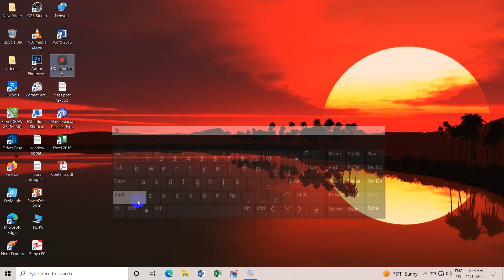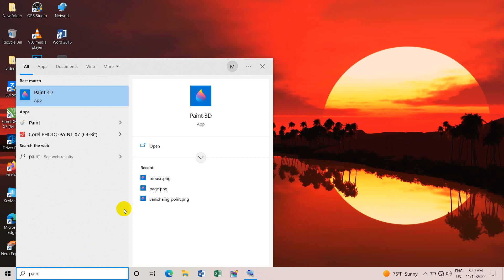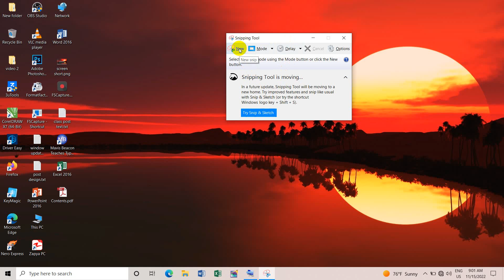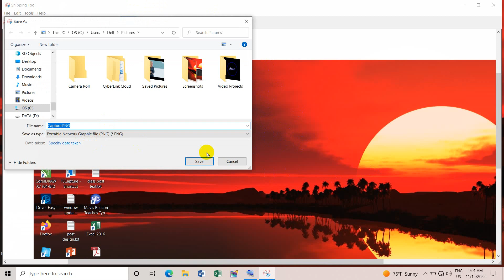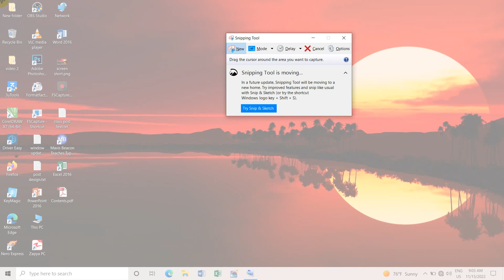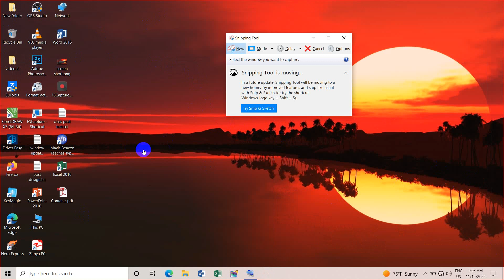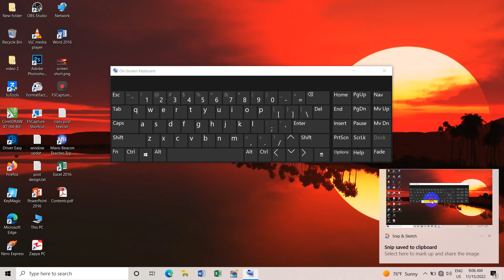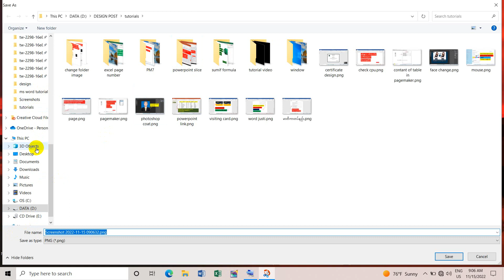Computer မှာ Screen Short ရိုက်လို့ရနိုင်မည့် နည်းလမ်း (၃)ခု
မသိသေးသူများအတွက် မျှဝေပေးလိုက်ပါတယ်ခင်ဗျာ။
အားလုံးအသိပညာ ဗဟုသုတများတိုးပွားကြပါစေ။

အားလုံးအဆင်ပြေကြပါစေခင်ဗျာ။

အားလုံးဘေးရန်အပေါင်းမှ ကင်းဝေးနိုင်ကြပါစေ။